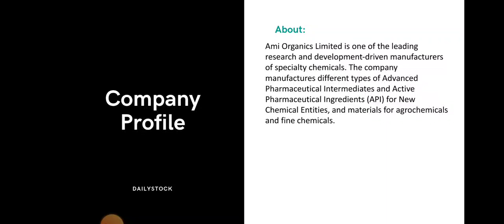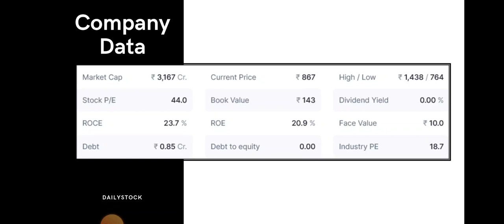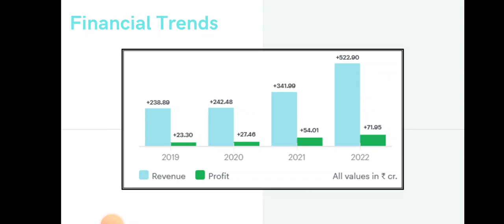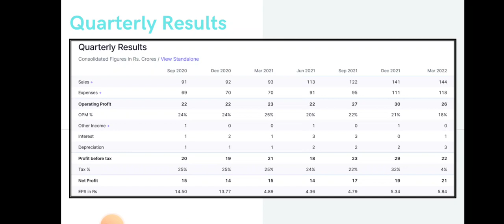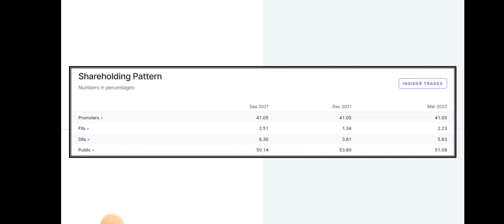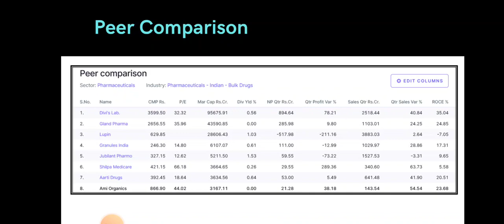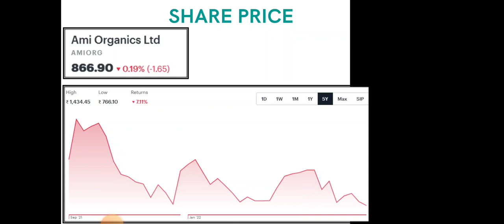Ami Organics Share Analysis • Ami Organics Breaking News • Dailystock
Source: Tickertape.com
Moneycontrol.com